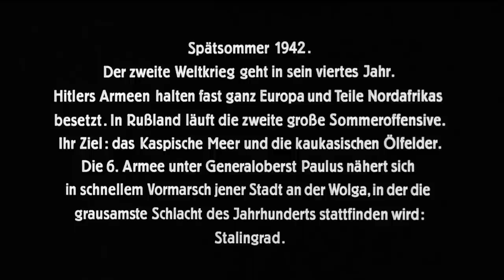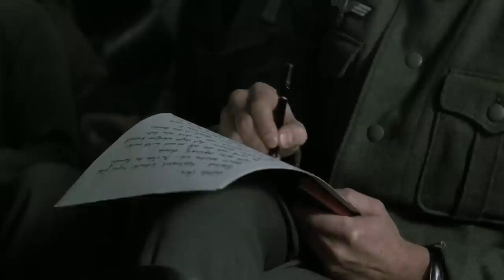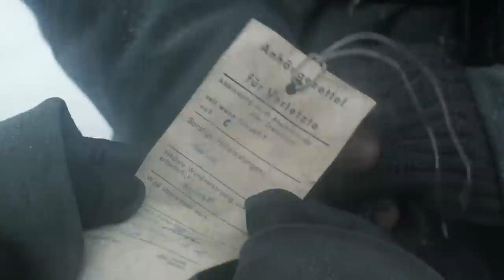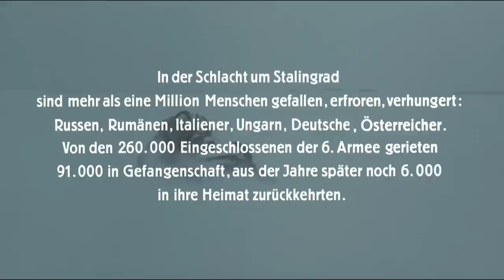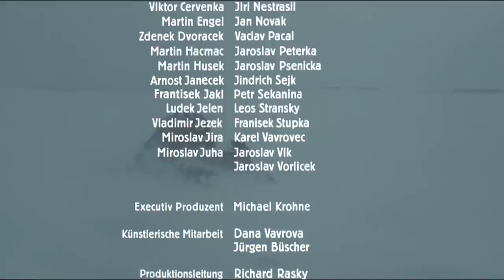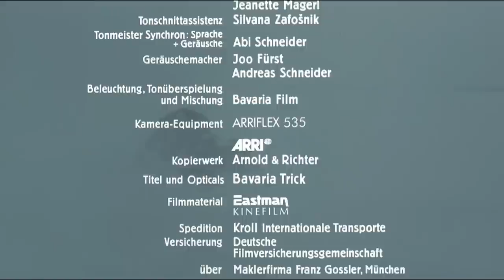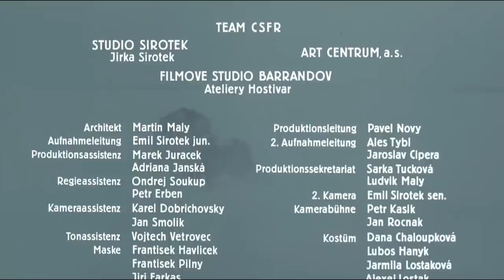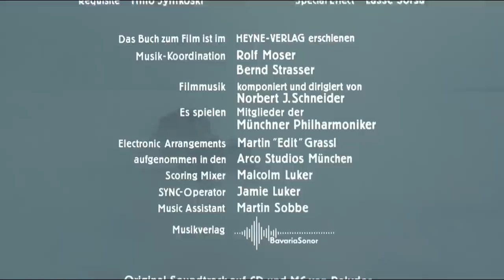Stalingrad (1993) | Full HD 1080p | Versión Original V.O.S.E. | ACTIVE CC SUBS en Español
⭐Reposición de la Versión Original en Full HD de la gran película de Joseph Vilsmaier de 1993, para todos los miembros de la tropa que les gustan las películas en Versión Original SIN doblaje.

▶En 1942, Stalingrado sufre un terrible asedio por parte de las tropas alemanas.
Película coral en la que se muestran los horrores de la guerra a través de las vicisitudes de un grupo de soldados alemanes que llegan a Stalingrado tras disfrutar de un permiso en Italia.

La batalla de Stalingrado fue, sin duda, una de las más sangrientas de la Segunda Guerra Mundial (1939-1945). En ella murieron más de un millón y medio de soldados.
Una superproducción alemana con una ambientación excelente.

⭐ Título original: Stalingrad
⭐ Año: 1993
⭐ Director: Joseph Vilsmaier
⭐ Productora: Coproducción Alemania-Suecia
⭐ Guión: Johannes Heide, Jürgen Büsche, Joseph Vilsmaier
⭐ Fotografía: Joseph Vilsmaier
⭐ Reparto: Dominique Horwitz,  Thomas Kretschmann,  Jochen Nickel,  Dana Vavrova, Martin Benrath,  Sebastian Rudolph...
⭐ Género: Drama. Bélico | Cine épico. II Guerra Mundial.

⭐️ En nuestro Cuartel General de Odysee, Cada NUEVA proyección, está publicada en un canal distinto, por lo que si quieres formar parte del GRUESO DEL BATALLÓN de Odysee, ALÍSTATE AL CANAL PRINCIPAL del Mayor Warlord, que es donde se publica el listado ACTUALIZADO de todas las nuevas proyecciones del cine del cuartel

ADVERTENCIA: Todo lo publicado por el Mayor Warlord EN TODAS LAS PLATAFORMAS, es de acceso totalmente gratuito, SIN ÁNIMO DE LUCRO y SIN PUBLICIDAD AÑADIDA (por el Mayor).
Para los soldados más despistados, informarles que si en nuestros canales de youtube hay un trailer de alguna película de cine bélico, es que también hay un enlace para disfrutarla, pero en plataformas distintas a ésta. Léan las descripciones y mensajes fijados, seguro que encuentran lo que estaban buscando...

Un firme saludo a toda la tropa!